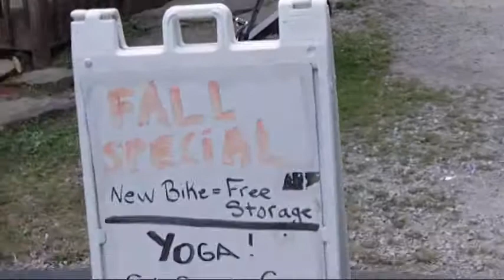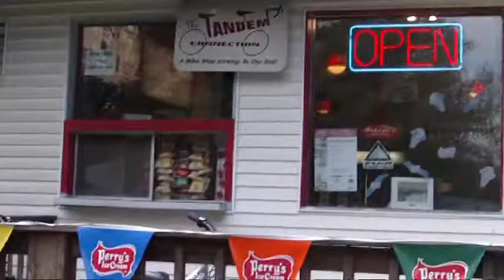The Tandem Connection - Great Stop on the Montour Trail for Refreshments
This is a really neat place.  It is a combination place to eat, place to by gear, place to have your bike fixed,and a place to take yoga classes!  Seth says that this is only the beginning, so if you ride the Montour Trail, or now want to for the first time check out The Tandem Connection on mile marker 17.1.